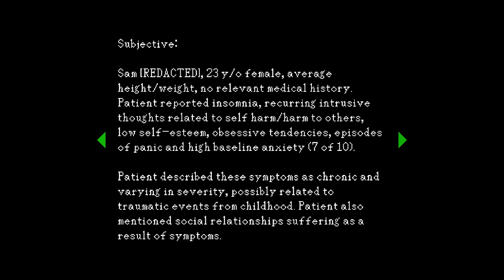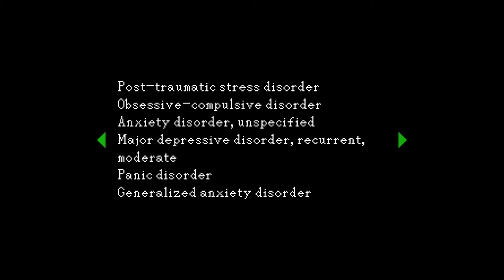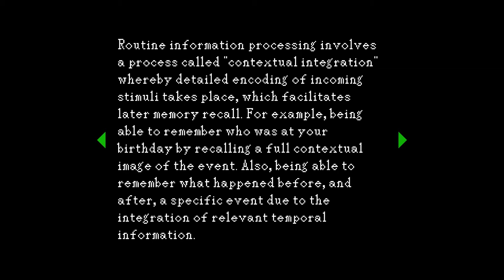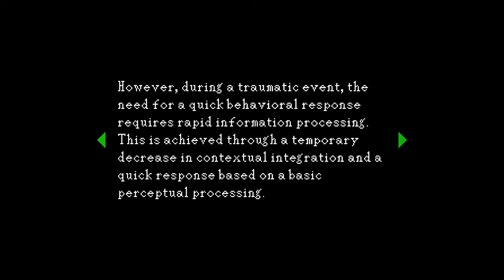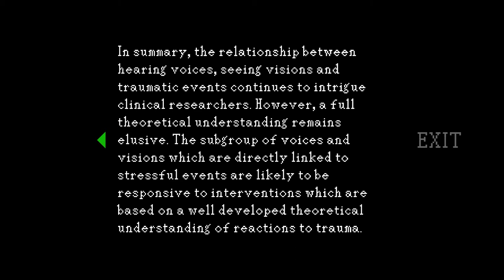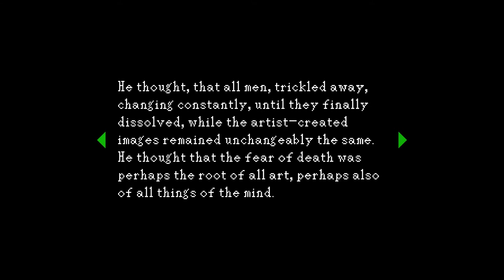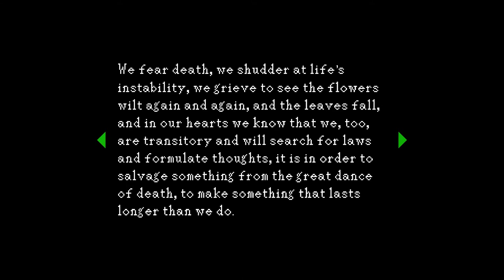Learning about PTSD- Haunted demo disc part 7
This game teaches a lot of lessons about PTSD.  Pretty True Story Dude.